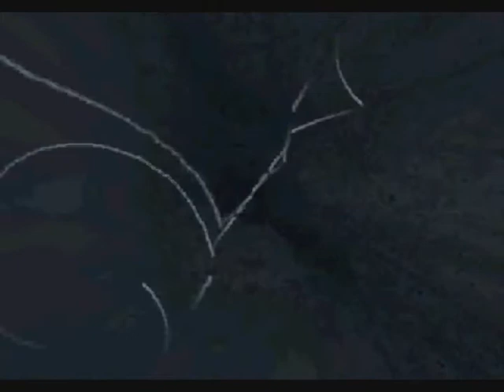CRANKY - Think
Think

Cranky - we jammed out a bunch of new tunes, recorded them in the basement, and... there ya go. Mike Poliwoda - VOXsmythe, Shane Galloway - Drummyster, Paul Anderson - Bassolith, Brad Ledden - Guitar.
Now,... Take it Out!

CRANKY songs are free to download but are copyright of CRANKY.